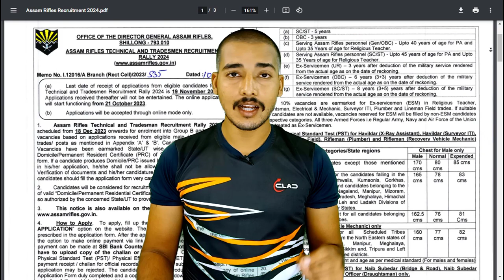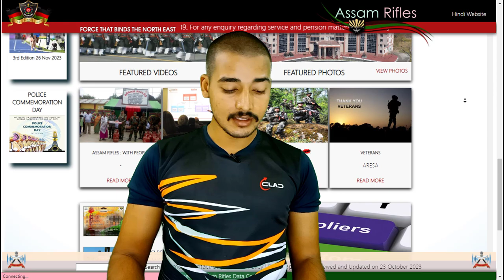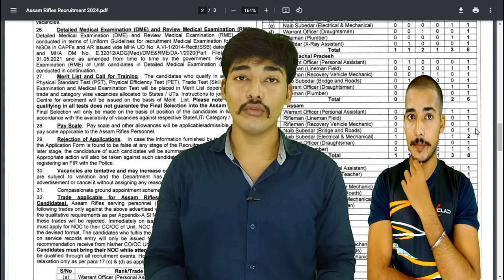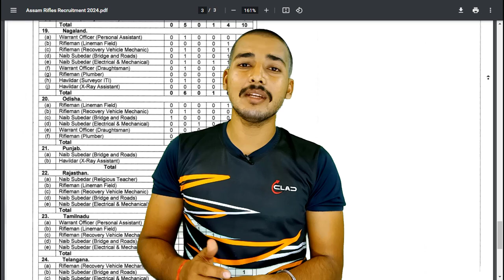Assam Rifles Recruitment 2024 | फॉर्म भरना शुरू हो गया है !! आगे क्या होगा !!